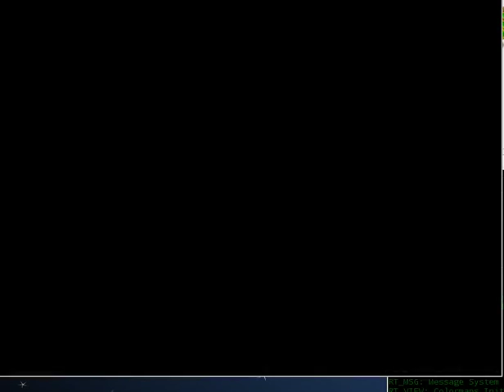Rise of The Triads | Gameplay of Native Linux Games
Picked this up at a Flea Market for only $5! I'm playing the shareware version becuase it was much easier to setup then the full version.

[GAME INFO]
Plot: A team of special operatives, known as the H.U.N.T. (High-risk United Nations Task-force) is sent to San Nicolas Island to investigate deadly cult activity taking place in an ancient monastery. Their boat, the only way back, is destroyed by patrols, and the team soon learns that the cult plans to systematically destroy nearby Los Angeles. The operatives, now unable to return whence they came, are then left to fight their way into the monastery on the island, and eventually put a stop to the cult's activities.

During its early stages of development, Rise of the Triad was initially meant to serve as the sequel to Wolfenstein 3D, titled Wolfenstein 3D II: Rise of the Triad. The presence of the Walther P-38 pistol, the MP40 sub machinegun, the Bazooka, and the outfits worn by the enemies allude to Nazi Germany and imply the original aforementioned intent for the development of ROTT.

Publisher: Apogee Software
Genre: FPS
Price: $5.99 (Good Old Games)
DRM: N/A
Platforms: MS-DOS, iOS, Linux*, Mac OS X*, Windows*.

{Don't Shoot!}